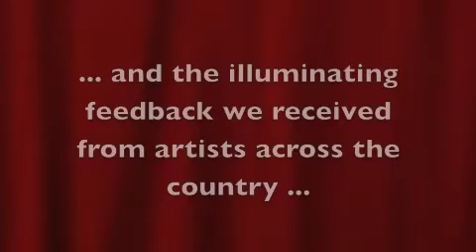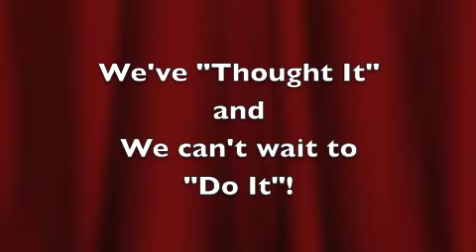Curious A-Ha! Video Part 2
The Curious Theatre A-Ha! Core Team visited theatres across the country armed with the question "Why Company?" This video includes insightful comments from a sampling of our interviews with Artistic and Managing Directors of some of the most innovative and successful theatre in America.  This is Part 2